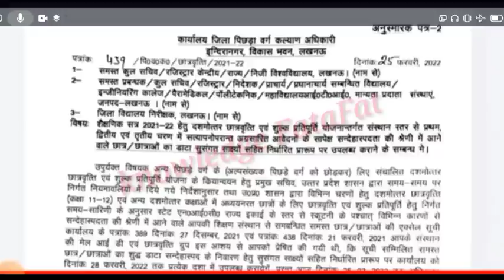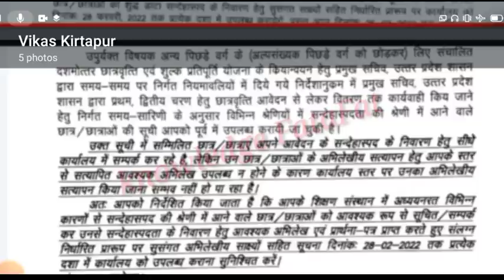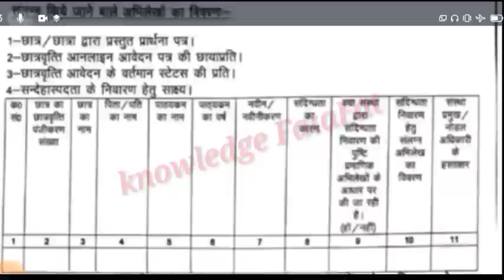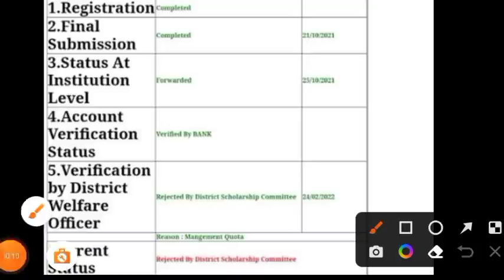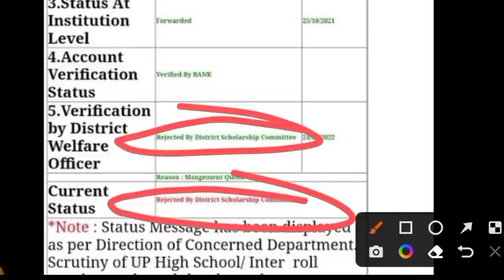Status पर DWO से बड़ी अपडेट/up Scholarship status/up Scholarship latest news today /up Scholarship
Your Queries